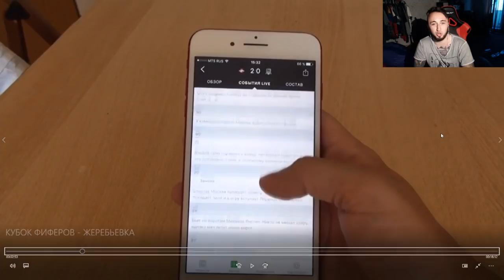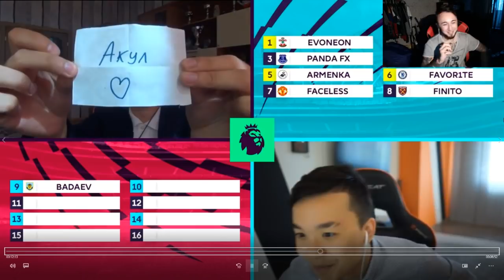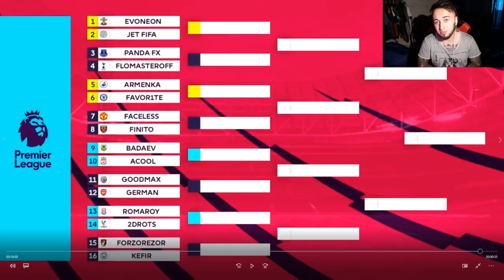КУБОК ФИФЕРОВ | РЕАКЦИЯ PANDAFX